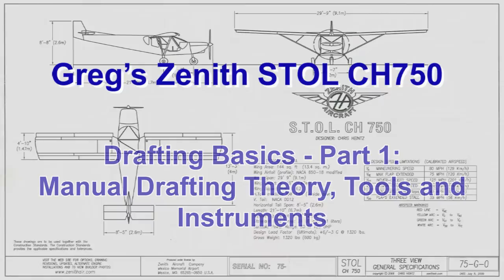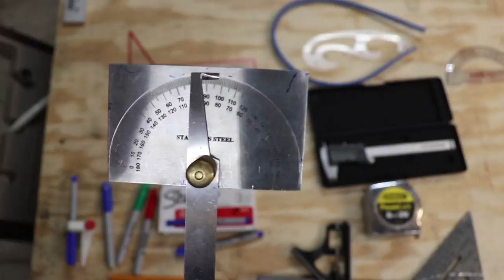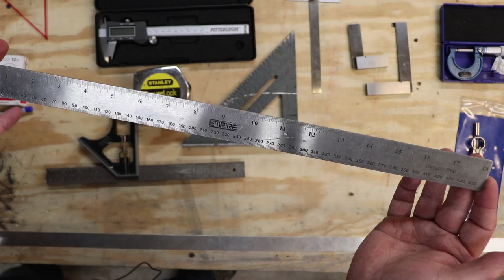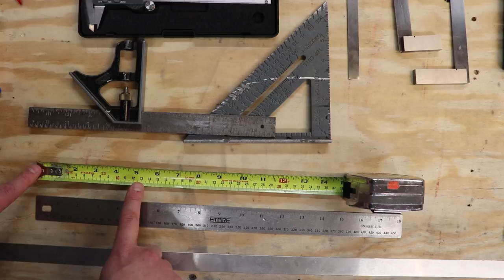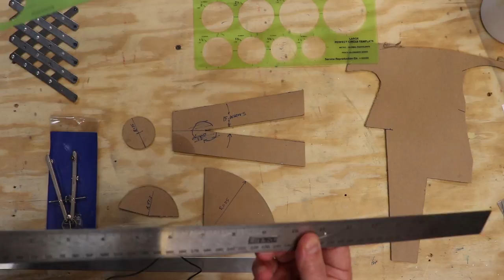Drafting Basics - Episode 1: Manual Drafting Theory, Tools & Instruments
Welcome back fellow aircraft builders and aviation enthusiasts!

This is the start of my Drafting Basics video series. This is an open-ended video series, with no pre-determined number of episodes. I have several videos planned, but will continue to add more as they become necessary or relevant.

In this introductory video, I talk about why I think manual drafting is perfectly acceptable, and even maybe preferable to Computer Aided Drafting (CAD) and/or using CNC machinery to produce your parts. I also show most of my preferred drafting tool and instruments. It's my goal that this video series will help newer builders jump right into laying out parts on raw materials for cutting and forming.

Here are some links to the tools and instruments I showcase in the video:

Standard Drafting Triangles:

Edge Distance Marker Block:

Drafting Compass:

SAE Circle Template:

Metric Circle Template:

Metric Steel Ruler:

Metric Tape Measure:

Modular Cutting Guide:

Machinist Protractor:

Machinist Squares:

Dial Calipers:

For more information about the Zenith STOL CH750, check out Zenith Aircraft Company
Copyrighted materials used with permission from Zenith Aircraft Company.